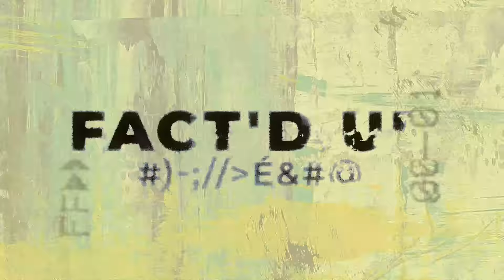Hoeveel speeksel produceer je per dag? | Fact'd Up #4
De sterkste tanden, een vreemde whisky en een gemiddelde kaksessie. Het komt allemaal aan bod in deze vierde aflevering van Fact'd Up.

Nog meer bizarre facts op...